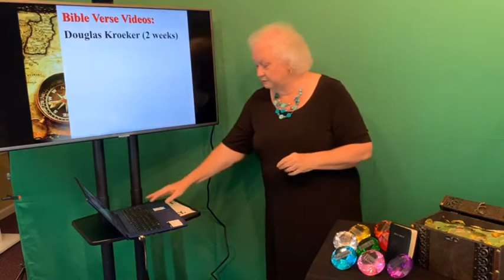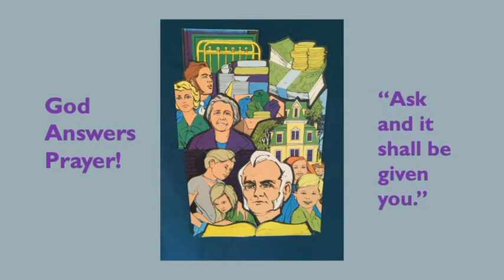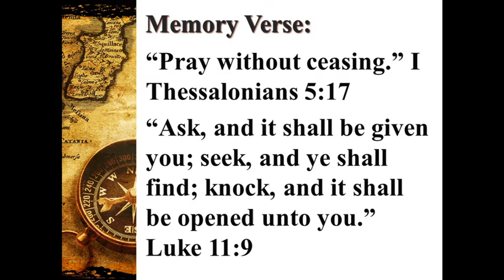Treasure Seekers Sunday School Week 8 Prayer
Children's Sunday School Class

CCLI # 2973706